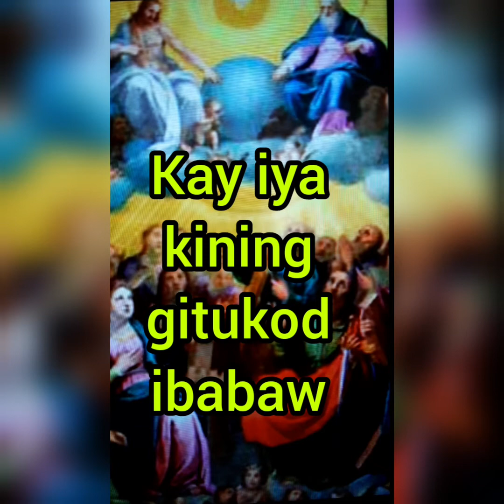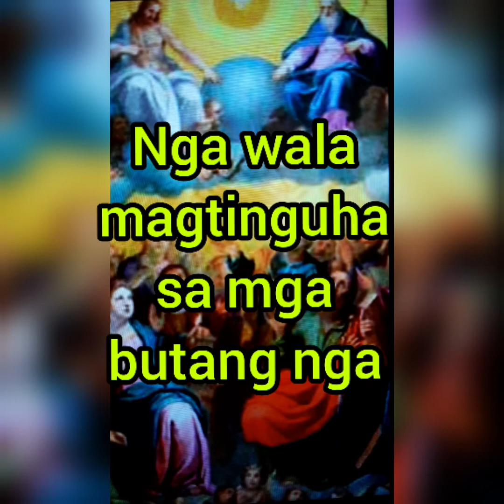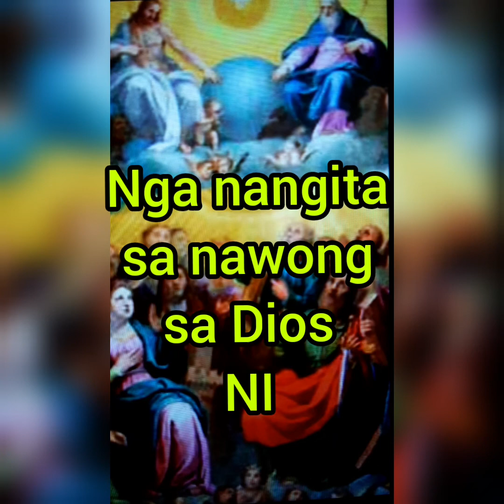SALMO RESPONSORIO ( NOVEMBER 1- ALL SAINTS DAY) MINUS ONE (Req.by BuenaSuerte CatholicChurch)